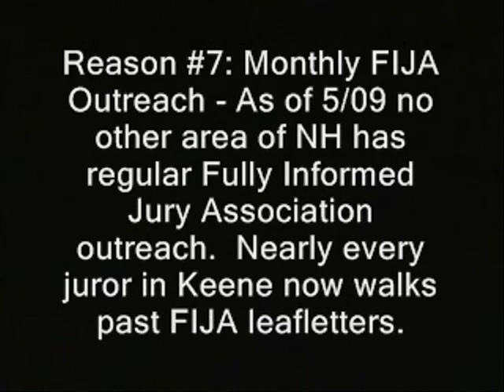Cop Block suspends ballsy "protection" plan (Cops, police)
And this is the link to what I believe was the original idea for "Freedom Insurance:"

How *you* can buy an ad for yourself, on the Ridley Report show.

cop block nh raw news videos cops police new hampshire. ron paul dave ridley report. pete eyre cops Creative commons license, adam mueller freedom police states public domain footage. ridleyreport free state project free to use. marv mobile authority resistance vehicle resistance movements live free or die, police abuse jerks staters liberty. assholes.  authorities. gary johnson libertarians politics arrests judges political prosecutors victimless crime laws you can't fight city hall you can fighting liberty forum beatings jails prisons insurance innovative innovations anti-state.com anti state. adam mueller, ademo freeman wiretapping trials charges